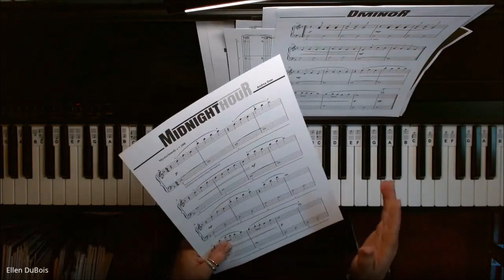Midnight Hour, Great Halloween Song! Wunderkeys